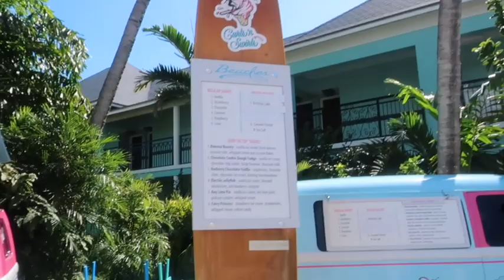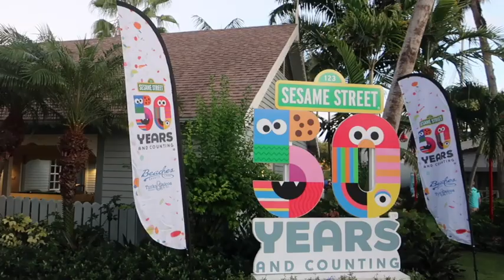BEACHES RESORT Turks & Caicos Friday Sesame Street Dance Party Night Event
As an ending to our second day at Beaches Resort in the Turks & Caicos, we went to the Sesame Street Dance Party on Treasure Island Beach. This is something that happens at the resort on Friday evenings! There is a parade, food, and music!

Snail Mail:
Diana - BeingMommywithStyle